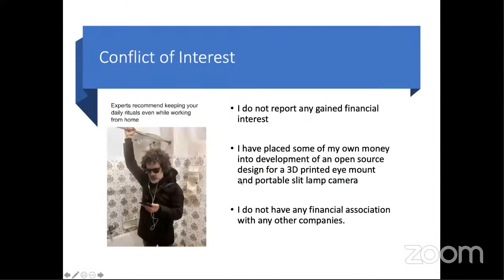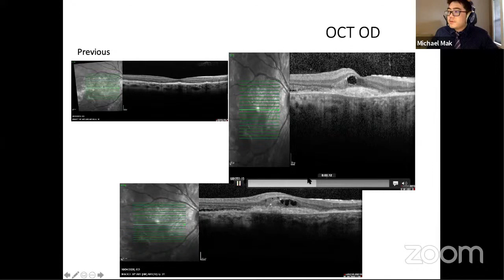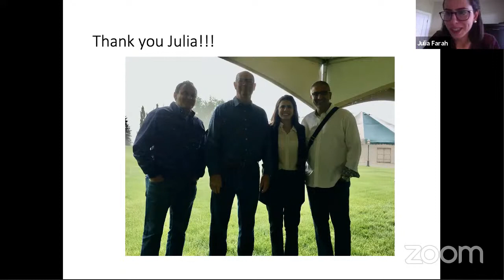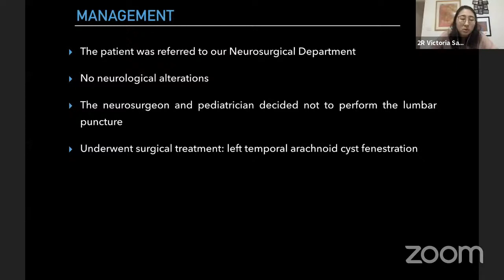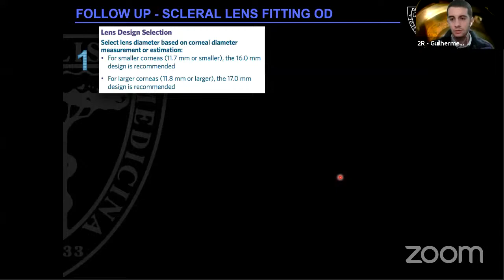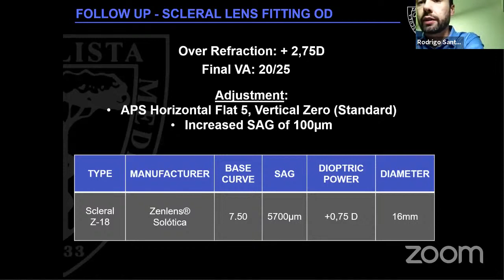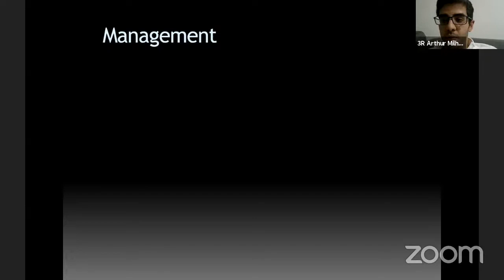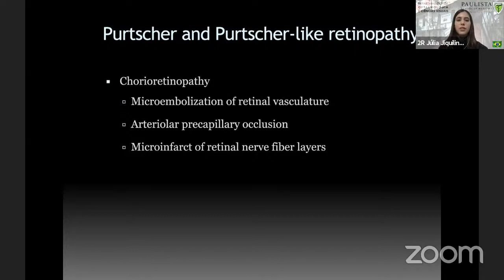Grand Round 29 06 2020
Discussões de casos clínicos em oftalmologia.